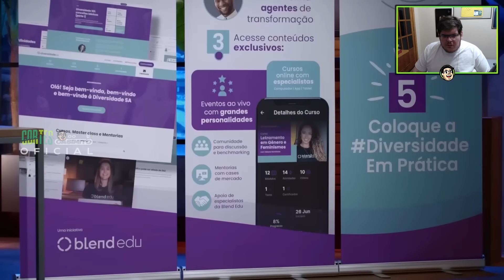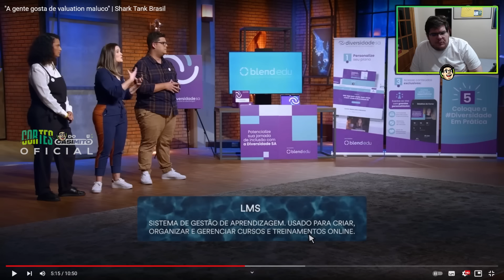CASIMIRO REAGE: VIVA A DIVERSIDADE NO SHARK TANK BRASIL | Cortes do Casimito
QUINTAS, 21h30, no Sony Channel

NET - 133/633
SKY - 49/249
Claro - 133/633
Vivo TV - 641
GVT TV - 91